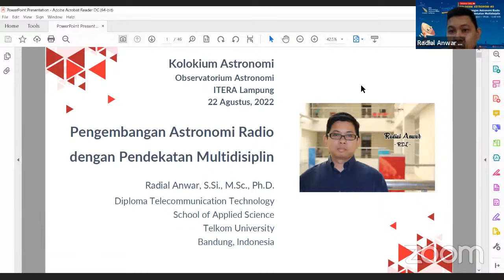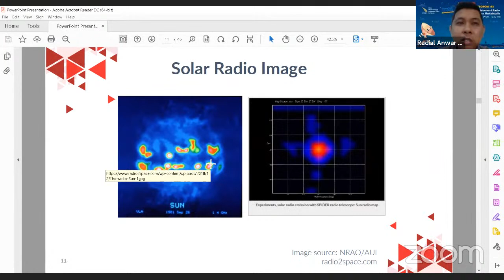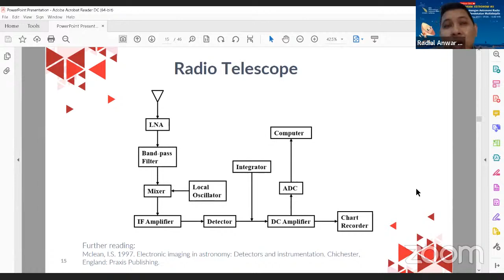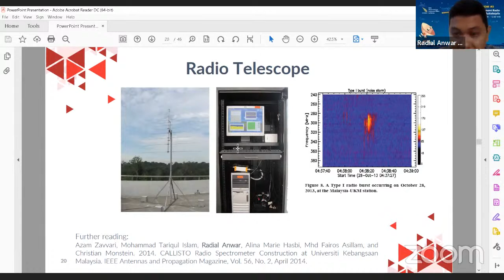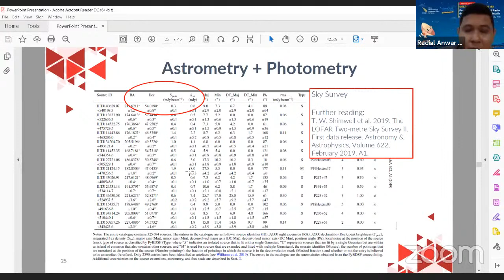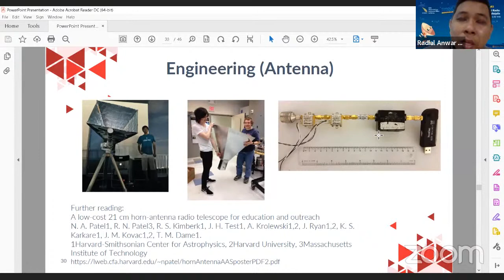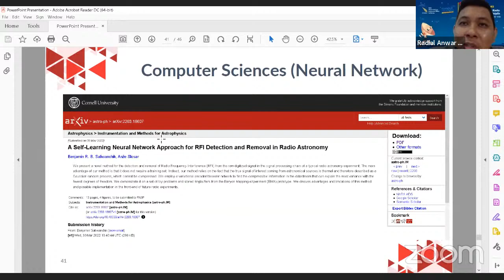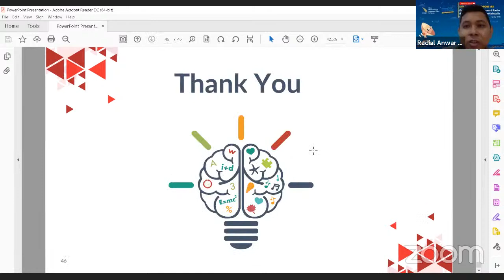Kolokium Astronomi #3 OAIL : Pengembangan Astronomi Radio dengan Pendekatan Multidisiplin